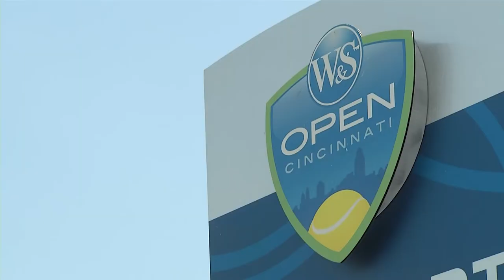The American Athlete - Bradley Klahn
Pro Tennis player Bradley Klahn sat down with us to discuss his game and playing in Cincinnati.

We take an in-depth look at athletes from the US and around the world and go beyond the statistics to hear their fascinating journeys. Watch 'The American Athlete' on the 'Cars.TV' network, or check your local listings!